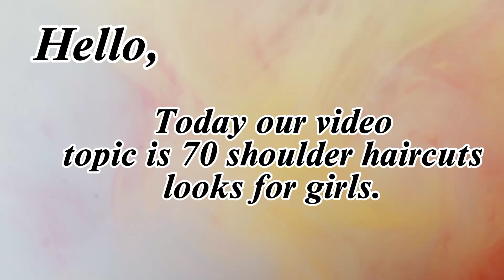Trendy Top 70 shoulder haircuts for girls || latest stylish hair cutting styles for girls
query.

shoulder length haircuts for girls, shoulder length haircuts for little girl, shoulder length haircut names for female, shoulder length hairstyles for little girl,